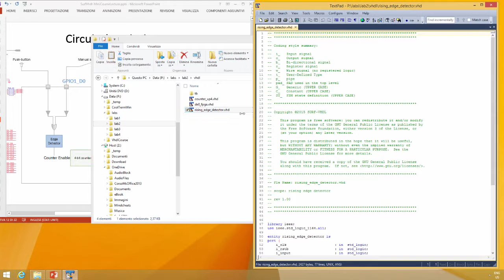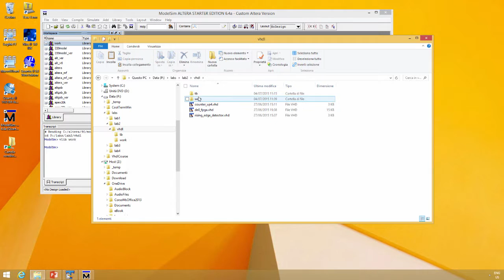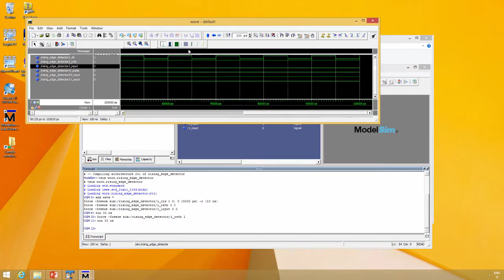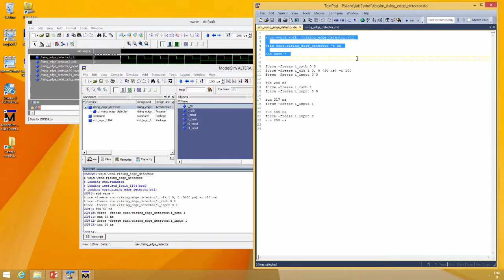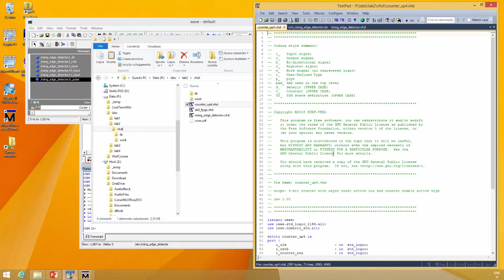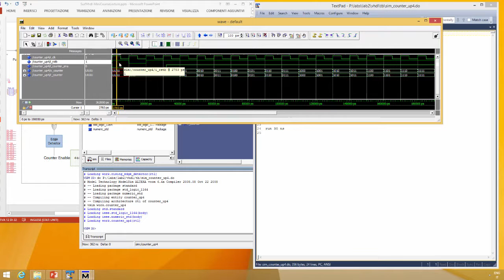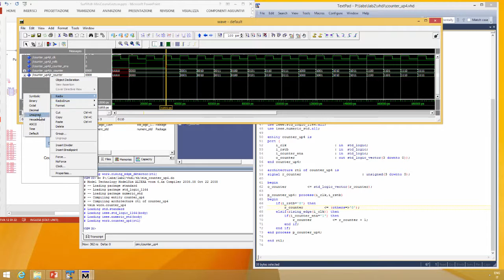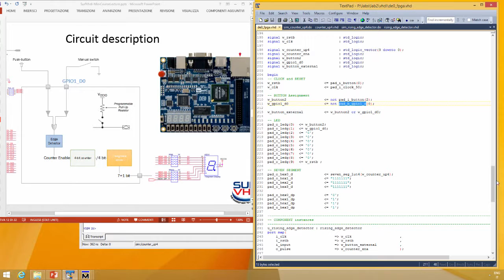VHDL Course free 2x4: How to simulate your VHDL design using ModelSim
In this second video you will learn how to implement VHDL test bench for your design and start to simulate it using ModelSim. At the end of the video you will be able to setup a VHDL test bench, simulate it and create ModelSim simulation script